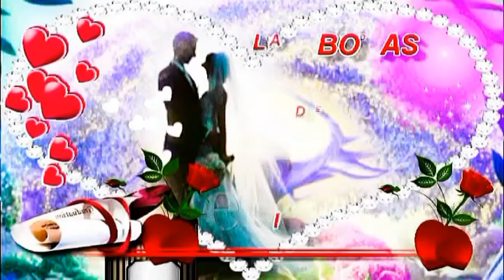BODA DE👉 DAVID Y👉 TANIA 💋EL BAILE Y OLEEEE COMO SE BAILAN LOS NOVIOS💋 '''2021'''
HOLA MIS AMORES HOY VAMOS CON ESTE VIDEO BODA DE👉 DAVID Y👉 TANIA 💋EL BAILE Y OLEEEE COMO SE BAILAN LOS NOVIOS💋  2021   MIS SOBRINOS QUE GRAN FELICIDAD VEROS EN ESTE PRECIOSO DIA  Que todos los días de vuestra vida estén llenos de felicidad y amor mútuo, que las pruebas que debáis superar os unan más y que el amor que ahora siente el uno por el otro solo cambie para aumentar. Felicidades.
Si yo pudiera daros  una cosa en la vida, me gustaría daros la capacidad de veros a vosotros  mismo a través de mis ojos. Sólo entonces os daríais cuenta de lo especial que sois para mí
¡Muchas felicidades! Mis Tesoros OS QUIERO MUCHO DIOS BENDIGA VUESTRO HOGAR Y LO LLENE CADA DIA DE AMOR. PAZ  Y MUCHA SALUD DE ALEGRÍA   DTBM
ESPERO QUE TE GUSTE. Y ME ARIAS UN GRAN FAVOR. DALE 👍 Y COMPARTE LO UN CORDIAL SALUDO. GRACIAS💋💋
👉YOUTUBE AL CANAL DE “SONIA JJ”
MMMMMMMMMMMMMMMMMMMMMMMMMMMMMMMMMMMMMMMMMMMMMMMMOOOOOOOOOOOOOOOOOOOOOOOOOOOOOOOOOOOOOOOOOOOOOOOOOOOOOSSSSSSSSSSSSSSSSSSSSSSSSSSSSSSSSSSSSSSSSSSSSIIIIIIIIIIIIIIIIIIIIIIIIIIIIIIIIIIIIIIIIIIIIIIIIIIIITTTTTTTTTTTTTTTTTTTTTTTTTTOOOOOOOOOOOOOOOOOOOOOOOOOOOOOOOOOOOOOOOOOOOOOOOOOOOOOOOOO